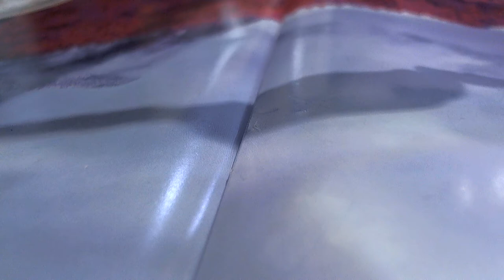十點九分鐘錶Rolex 16622Yacht-Master勞力士遊艇白鋼恆動型潛水錶維修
Rolex Yacht-Master
RoleX16622 Z446*** Cal.3135 No.3 14731**
維修項目.計時外框人為迫使變形.導致不能轉動.機芯日久未曾保養.車芯缺油氧化髒汙.錶耳彈簧棒生鏽
錶徑40mm鉑金鋼則專為Yacht-Master而設。錶面使用PT950鉑金為底材.再以亞沙磨光曾細膩層次顆粒.計時錶框則採用鉑金，呈現銀白色彩和閃亮光澤錶殼和錶帶由堅固的蠔式鋼製成，低調增值。
Brand: Rolex
Reference: 3135
Movement: Automatic
Display: Analog
Diameter: 28.50
Jewels: 31
Reserve: 48
Frequency: 28800
Hands: Hours, Minutes, Seconds
Additionals: Chronometer
Rolex caliber 3135
3135 description
This model is equipped with calibre 3135, a self-winding mechanical movement entirely developed and manufactured by Rolex. Like all Rolex Perpetual movements, the 3135 is a certified Swiss chronometer, a designation reserved for high-precision watches that have successfully passed the Swiss Official Chronometer Testing Institute (COSC) tests. It is fitted with a Parachrom hairspring, offering greater resistance to shocks and to temperature variations. Its architecture, in common with all Oyster watch movements, makes it singularly reliable.